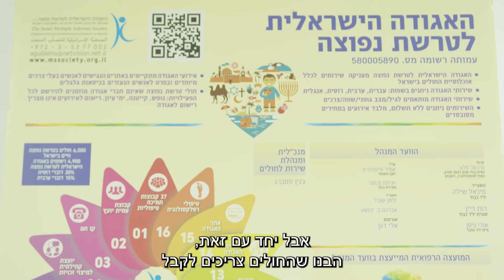שיתוף פעולה של סטודנטים לרפלקסולוגיה ברידמן עם העמותה לחולי טרשת נפוצה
יוכי קשת, מנהלת מגמת רפלקסולוגיה במכללת רידמן מספרת על פרויקט חשוב מאוד של מכללת רידמן עם העמותה לחולי טרשת נפוצה. שיתוף הפעולה נמשך כבר למעלה מ- 20 שנה ומניב שיפור משמעותי בחייהם של החולים.

הסרטון הוצג לראשונה בכנס INSPIRATION 2022 הכנס השנתי והגדול ביותר בישראל למטפלים ברפואה משלימה ואינטגרטיבית.

זה הזמן ללמוד במכללת רידמן ולהתחיל את הקריירה כבר בזמן הלימודים עם התנסויות מעשיות ואימון בטכניקות חדשניות של מזרח ומערב. רק ברידמן תוכלו לרכוש ידע תיאורטי, ניסיון מעשי עשיר כבר במהלך הלימודים, התנסות על מטופלים אמתיים וראייה רחבה על תורת הרפואה המשלימה בשילוב יסודות הרפואה המערבית.

לרידמן שיתופי פעולה עם מרכזים רפואיים, מוסדות מחקר בעולם וקופות חולים. שיתופי פעולה אלה מאפשרים לכם לקבל ידע מעשי עדכני ובסוף הלימודים להתקבל ביתר קלות לעבודה.

רוצים להגשים חלום ולהיות מטפלים ברפלקסולוגיה? הקריירה שלכם מתחילה פה